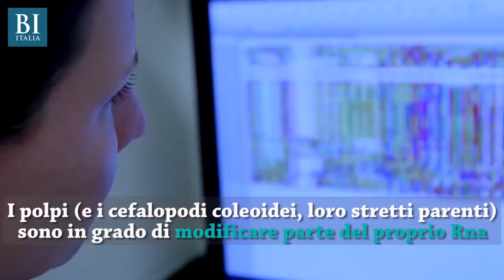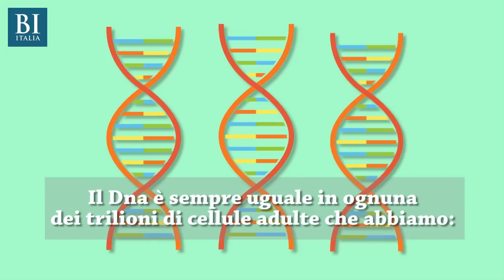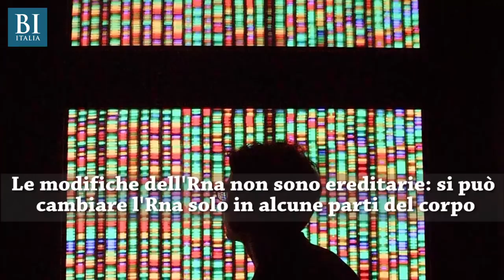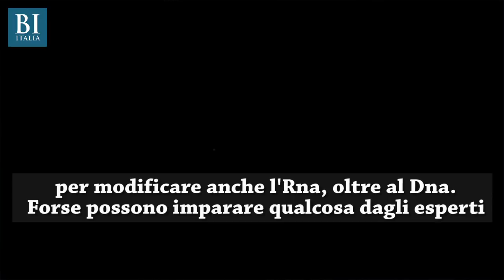Hanno tre cuori e sangue blu, ma i polpi sono l'animale più strano per un'altra caratteristica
Il polpo è uno degli animali più affascinanti in natura. Nonostante sia geneticamente molto lontano dai mammiferi e dai primati, esso è una delle creature più intelligenti che esistano, in grado di servirsi di utensili e di compiere scelte complesse, come hanno dimostrato molti esperimenti.Inoltre dal punto di vista biologico presenta alcune particolarità che lo rendono decisamente interessante per gli studiosi, zoologi e genetisti.Come mai questo animale è così "speciale"? Attraverso ricerche nell'ambito della genetica, la scienza sta dando delle risposte precise a questo interrogativo. Eccole spiegate nel video.